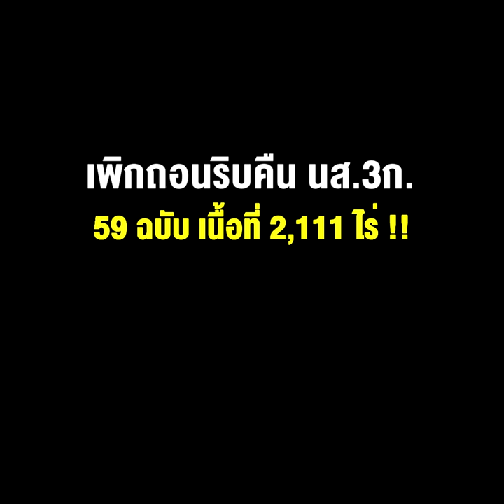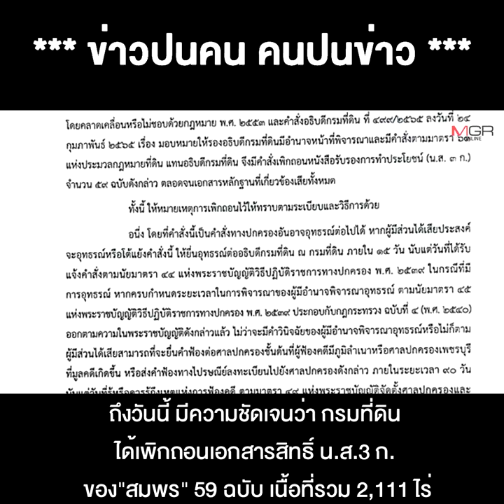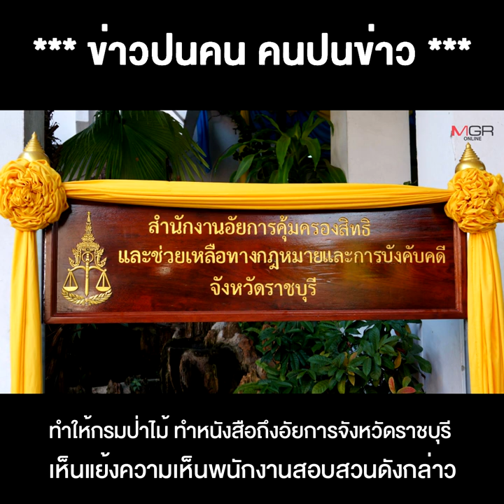กรมที่ดินฟันฉับ “แม่ธนาธร” รุกป่าสงวน เพิกถอนริบคืน นส.3ก. 59 ฉบับ เนื้อที่ 2,111 ไร่ !!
30/03/2022 กรมที่ดินฟันฉับ “แม่ธนาธร” รุกป่าสงวน เพิกถอนริบคืน นส.3ก. 59 ฉบับ เนื้อที่ 2,111 ไร่ !!
**กรมที่ดินฟันฉับ “แม่ธนาธร” รุกป่าสงวน เพิกถอนริบคืน น.ส.3ก. 59 ฉบับ เนื้อที่ 2,111 ไร่